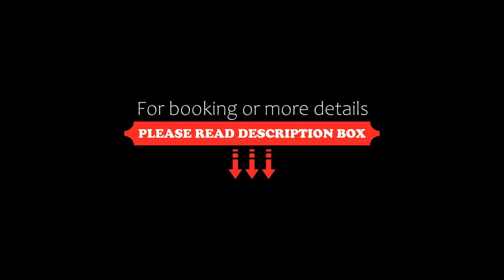Ranta Äärelä, Vuotso, Finland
About Property:
Surrounded by woods, Ranta Äärelä is located 39 km from Saariselka and offers pet-friendly accommodation in Vuotso. Free WiFi and free parking are available.

Guests benefit from a balcony and a barbecue. Other facilities at Ranta Äärelä include a sauna.

Ski equipment hire, bike hire and rowing boats are available at the property. Guests can enjoy various activities in the surroundings, includi...
Property Type: Hotel
Address: Sarvikotamaantie 432, 99690 Vuotso, Finland
Searching For
1. Ranta Äärelä - Vuotso - Finland
2. Ranta Äärelä - Vuotso - Finland Address
3. Ranta Äärelä - Vuotso - Finland Rooms
4. Ranta Äärelä - Vuotso - Finland Amenities
5. Ranta Äärelä - Vuotso - Finland Offers and Deals
Audio Credit:
Track Title: Subway Dreams
Artist: Dan Henig